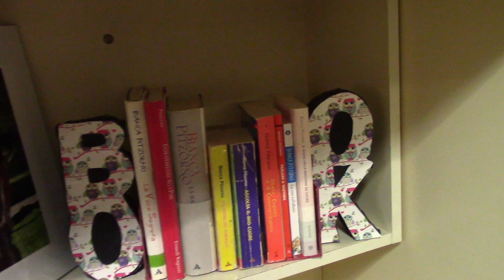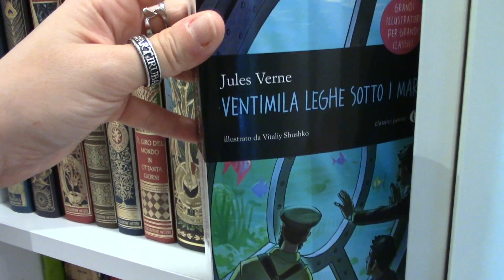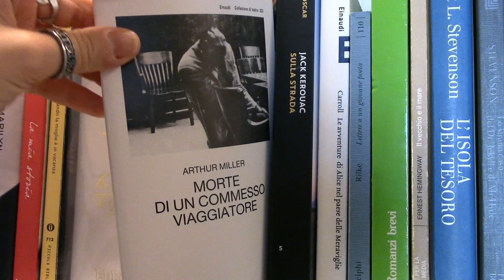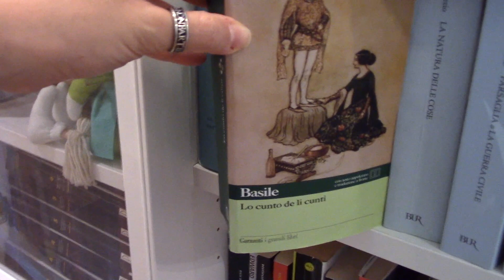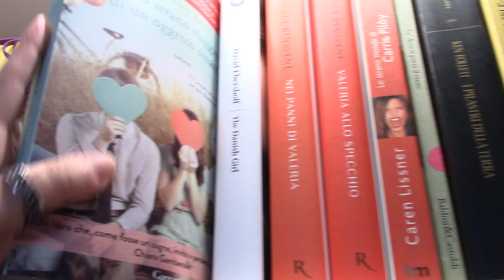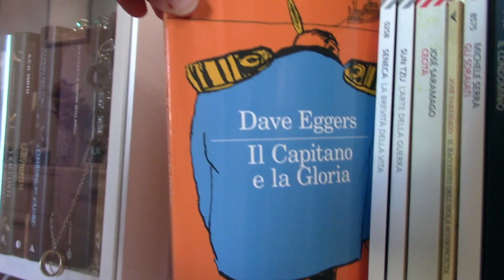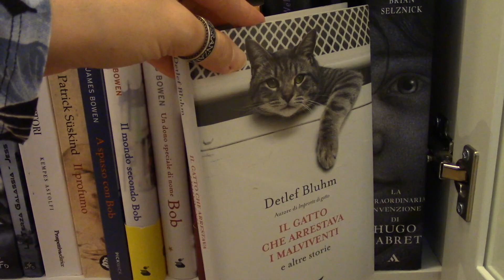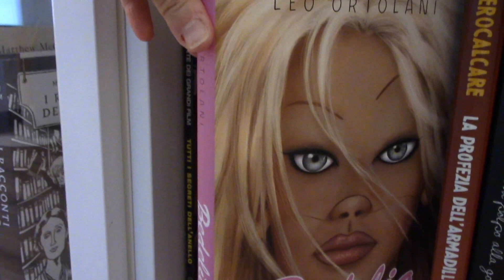BOOKSHELF TOUR 2021!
Collegandomi a quanto dico nell'intro... in realtà è passato un anno dall'ultimo Bookshelf Tour, quindi direi che ci sta ^^

Buona visione e fatemi sapere cosa ne pensate :*